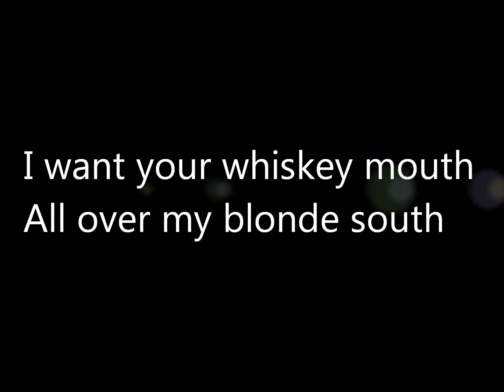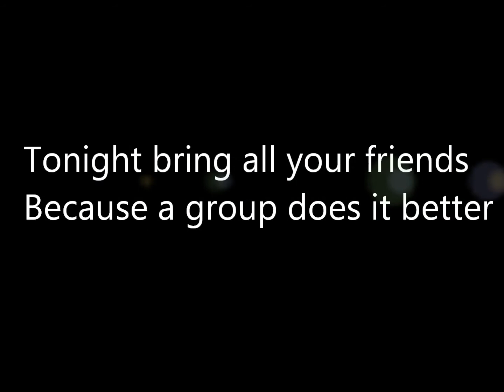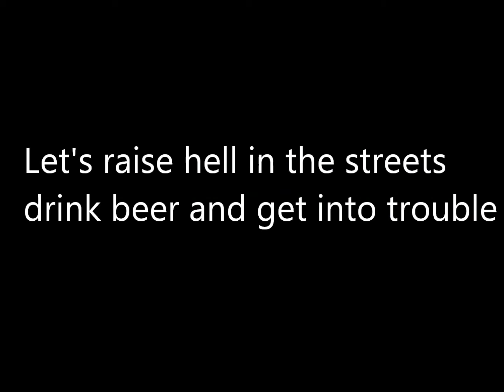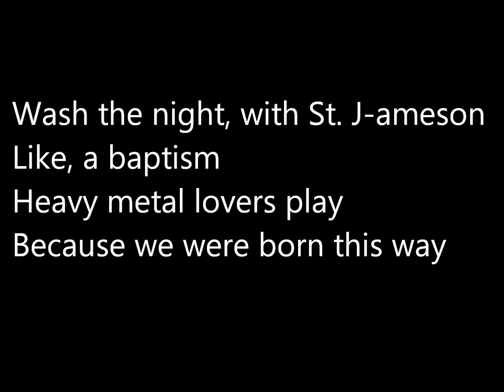Lady Gaga - Heavy Metal Lover (lyrics!) HQ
Heavy Metal Lover from the album Born This Way by Lady Gaga!